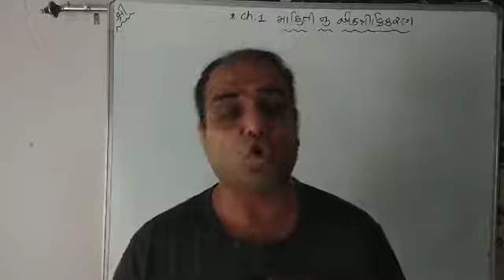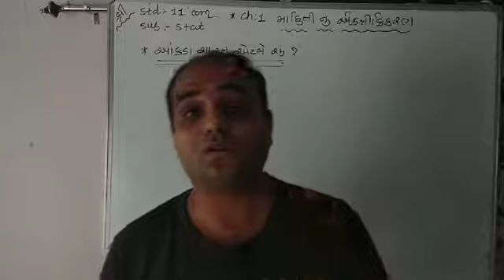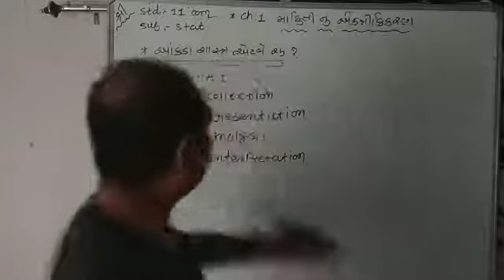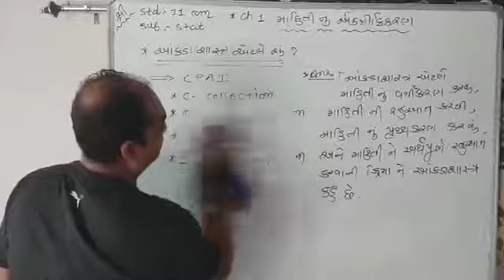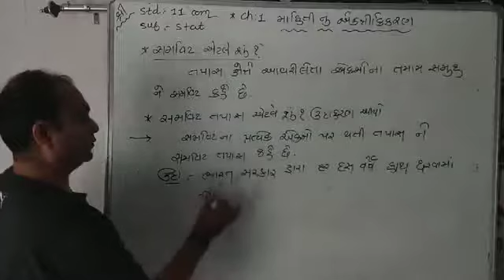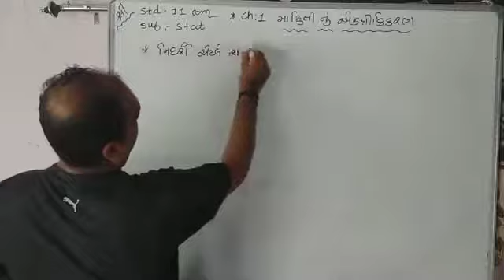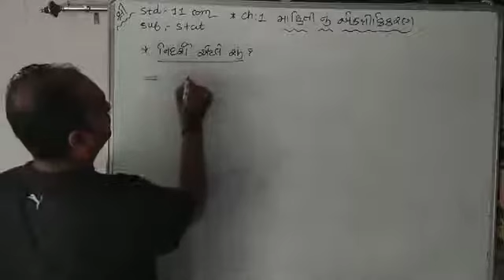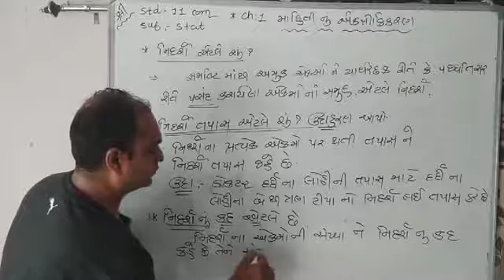ધોરણ 11 આંકડાશાસ્ત્ર ch1 માહિતીનું એકત્રીકરણ 1 Sheth sir